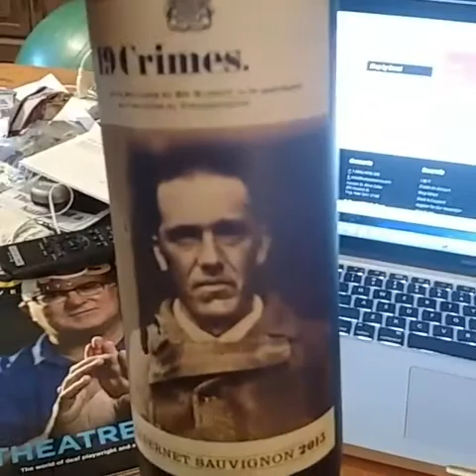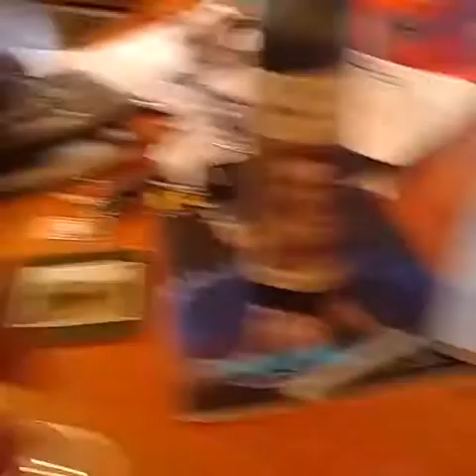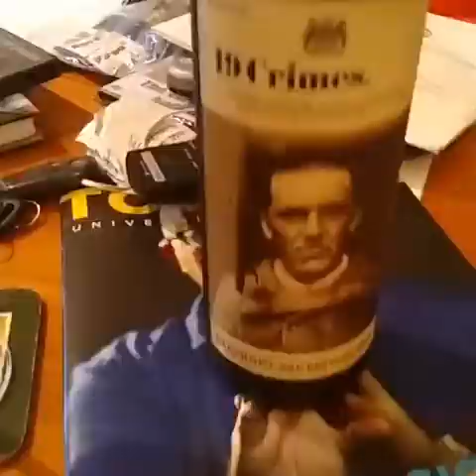Wine Review: 19 Crimes Cabernet Sauvignon